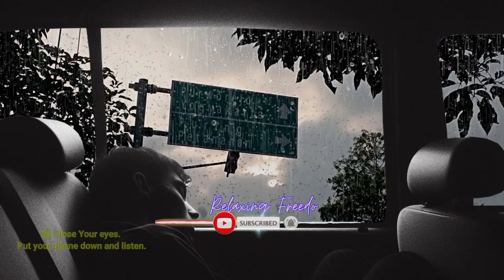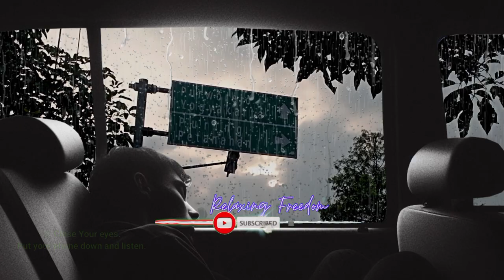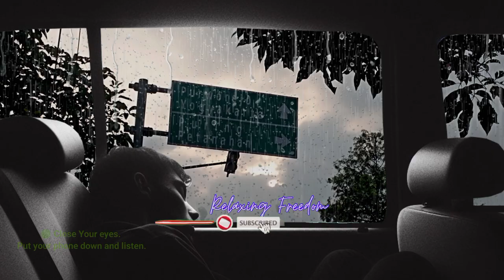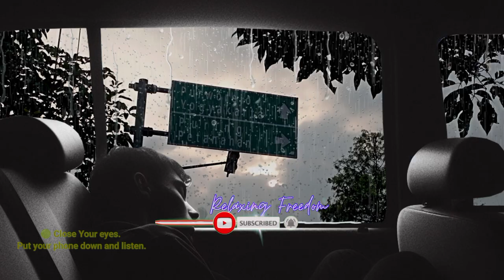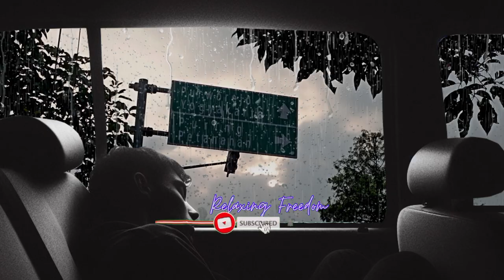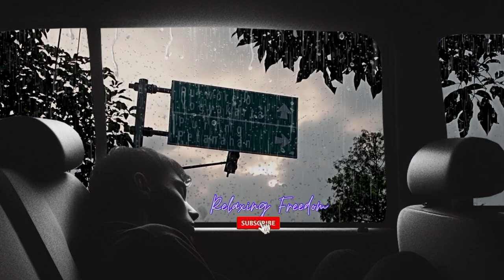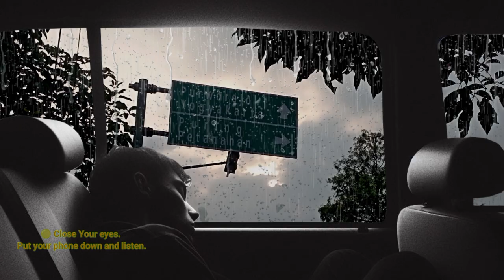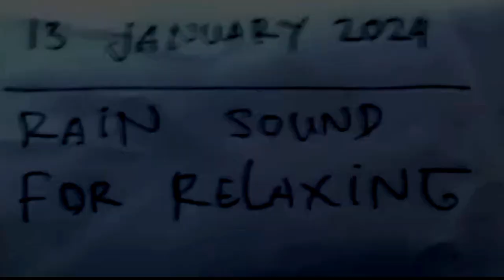The sound of rain and thunder at night will make 99% fall asleep straight away #29